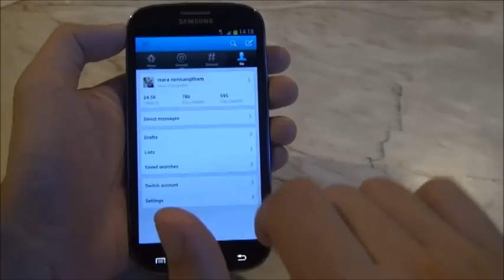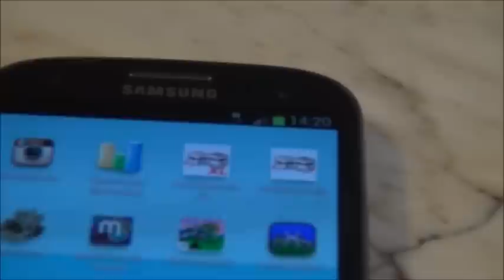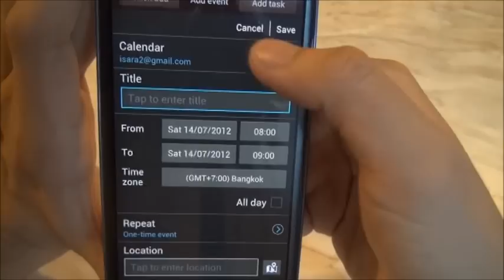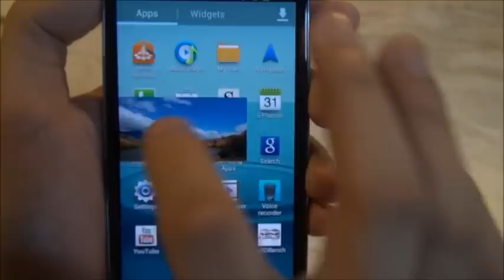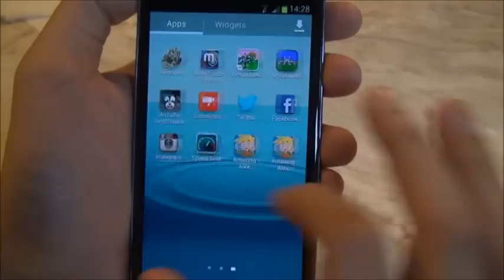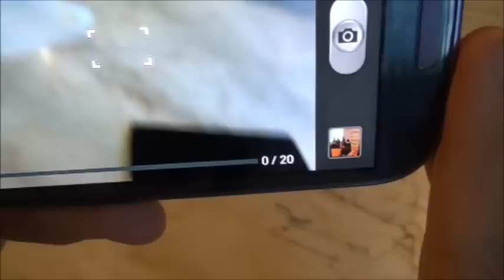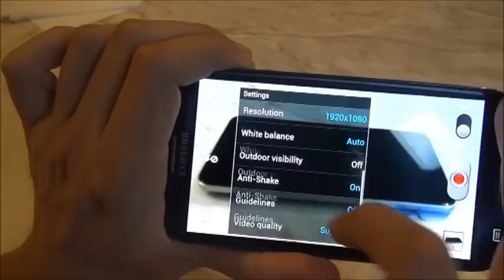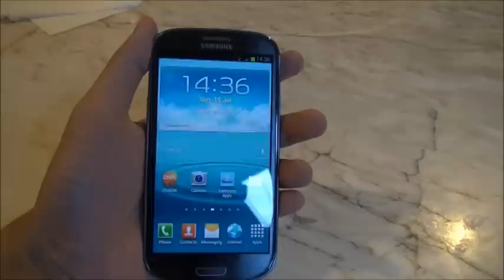Review Samsung galaxy S3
รีวิวแบบVDO ของ Samsung Galaxy S3 สำหรับเนื้อหาอ่านได้ที่ และ bigglive.wordpress.com